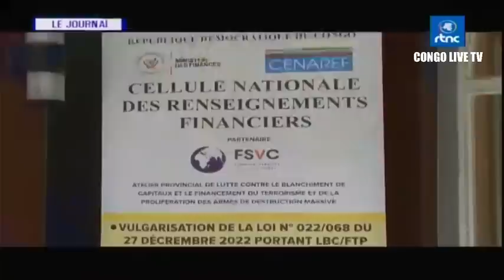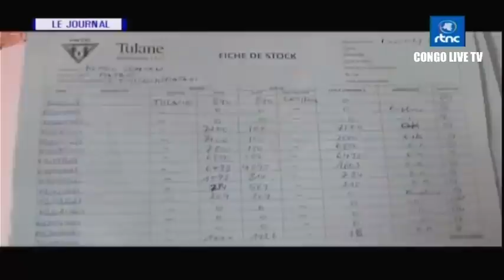🔴RDC : SUIVEZ LE GRAND JOURNAL DE CE SAMEDI LE 12.08.2023 RTNC EDITION 20H00